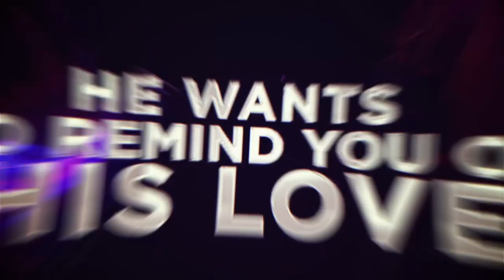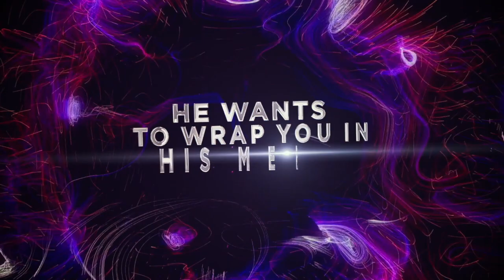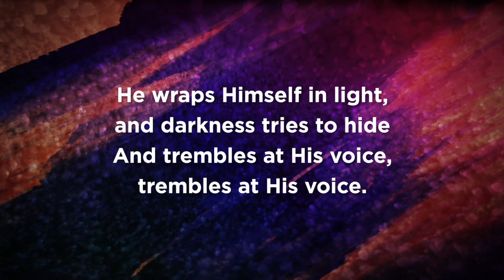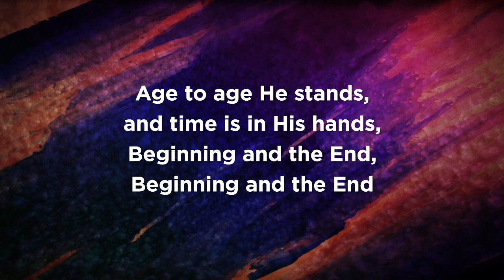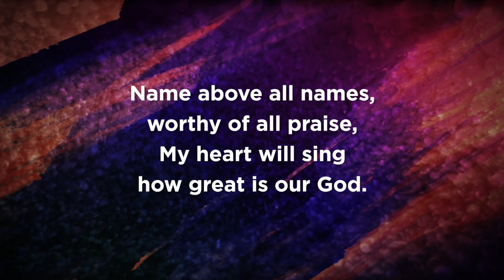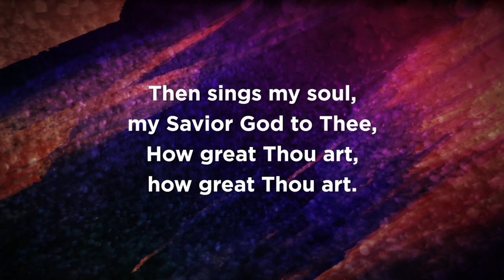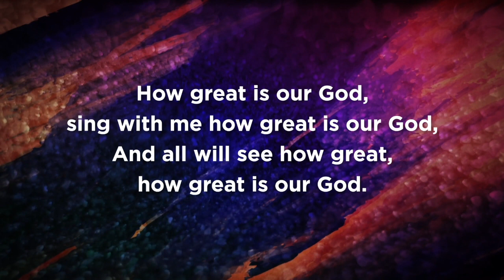Waiting on the suddenly of God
Sunday Service 12 May 2024   HD 720p